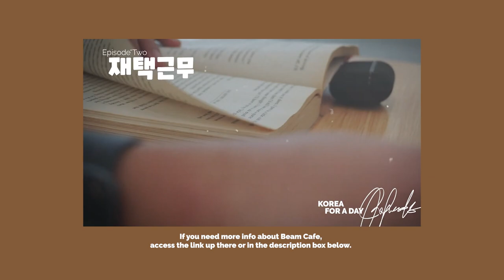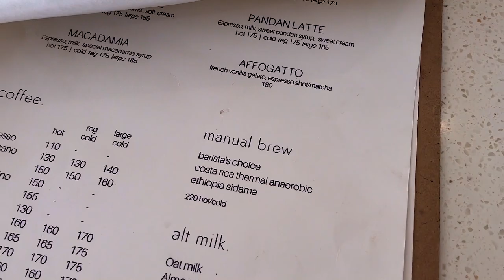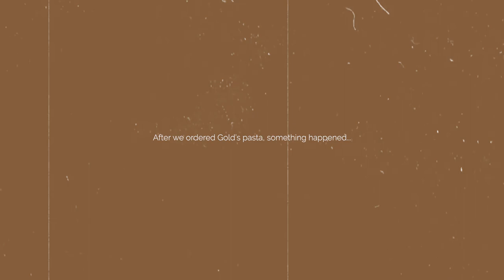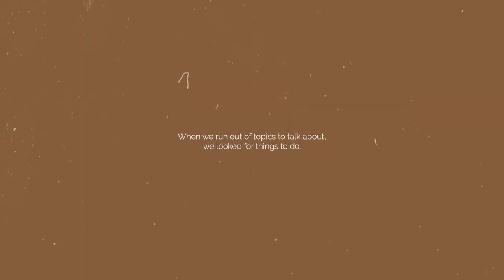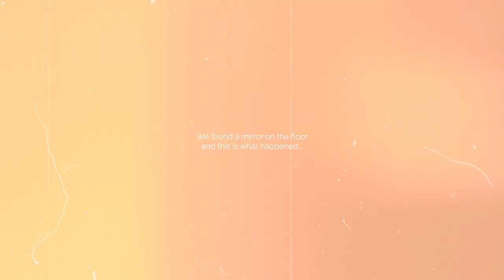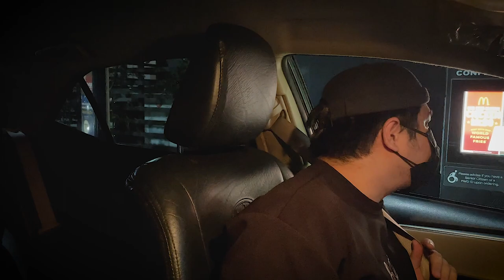What to order in Cafe Beam? | Adulting Series Episode 1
After visiting Beam Cafe for almost 10x, finally I get to bring my cousins and hear what they think of this aesthetic cafe in Bulacan.

CHAPTERS:
00:00 - Summary
00:23 - Adulting Series Introduction
02:17 - Episode 1: Cafe Beam
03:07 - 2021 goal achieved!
04:25 -  OTW to Cafe Beam
06:00 - Brewing @ Beam Cafe
06:42 - Time to meet the cousins!
07:52 - Pasta talk
09:54 - How to take pictures in a cafe?
11:03 - Drive Through Thoughts
14:23 - Closing

PRODUCTION INFORMATION:
💻 Video Edits by Rafa-el Lopez @rafroads

EDITING SOFTWARES:
🖥️ After Effects, Premiere Pro, Photoshop, and Audition

CAMERA & EQUIPEMENTS
📷  Sony A6000
📱 iPhone 12